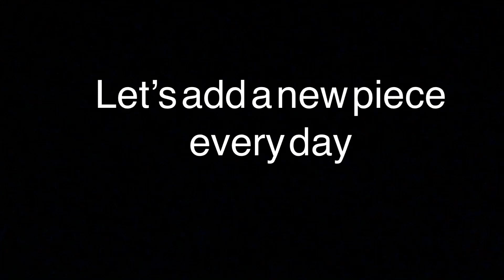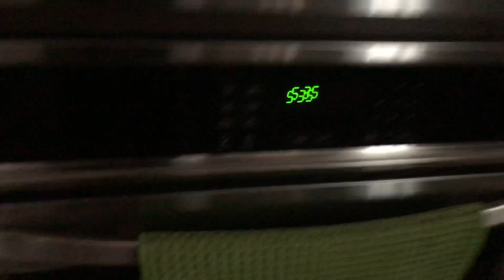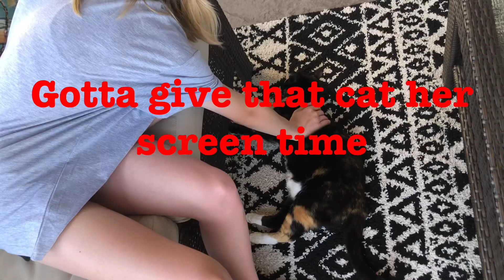Challenge 55: Birthday Balloon Bonanza Bash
I’ve been sick all week so I didn’t really have a lot of time to edit this, but here you go I hope I like it. Also I got out the headphones after I said “I’ll run upstairs to get the lighter”. Have a great day everyone and I’m dating someone now!!